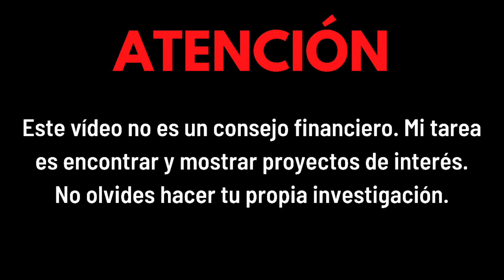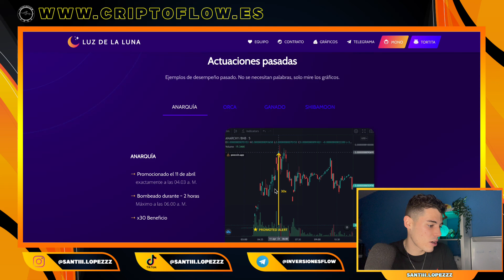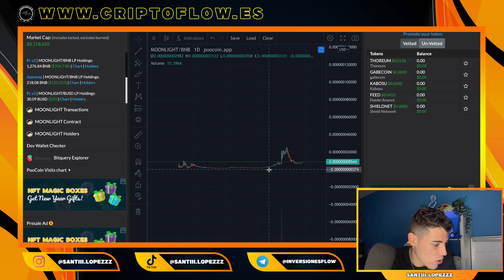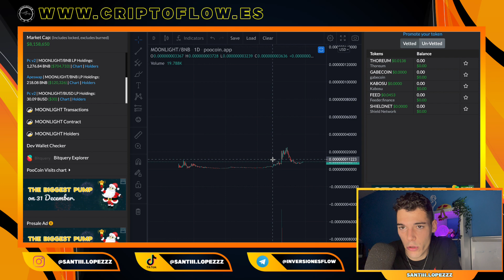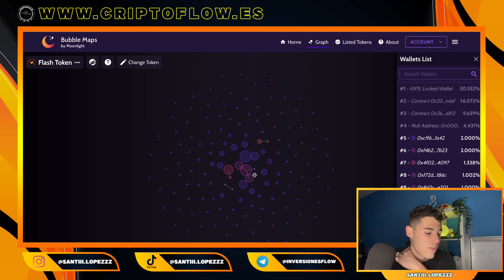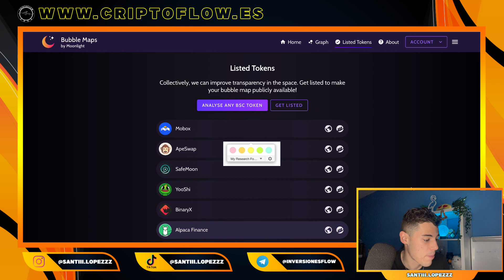Prueba esta Super Herramienta Para Analizar Tokens en La DEFI - BUBBLE MAPS 🔥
Buenas familia, aquí les traigo una nueva herramienta que podremos utilizar para la DeFi que les recomiendo al 100%.

🔍 IMPORTANTE SOBRE LA HERRMIENTA:

1- Es gratuito ver TODOS LOS TOKENS listados en la web de bubble maps.

2- Si quieres analizar cualquier otro contrato de la BSC (y en breve ETH y MATIC) sí tienes que holdear los 250 billones. En breve, habrá un acceso por niveles para holders con menos tokens, por ejemplo un uso durante ciertos días para los que tengan, por ejemplo, 50 billones, etc...